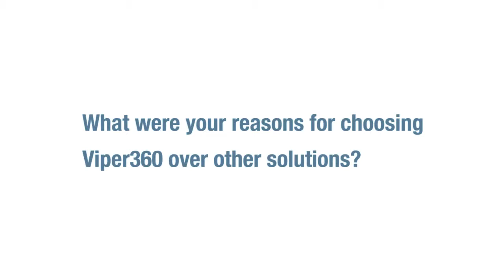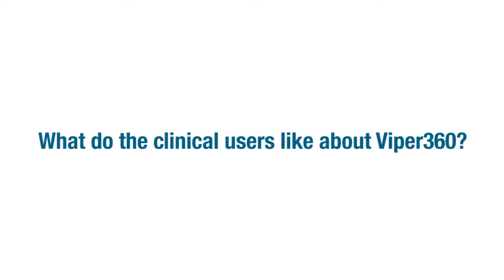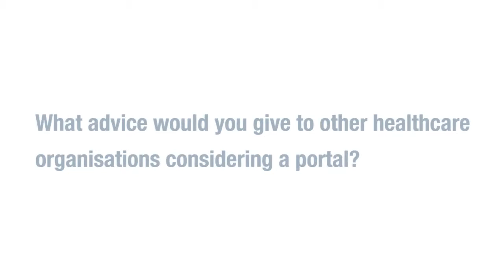John Gash - Head of IT at NHS James Paget University Hospital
What were your reasons for choosing Viper360 over other solutions?
What do the clinical users like about Viper360?
What are the benefits of having access to real-time information?
What advice would you give to other healthcare organisations considering a portal?